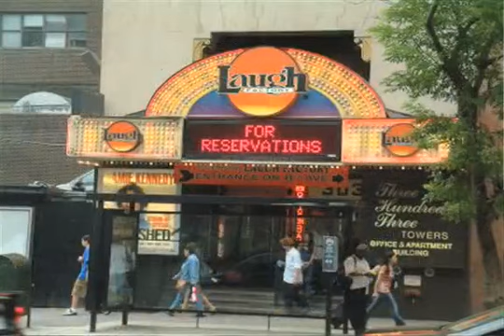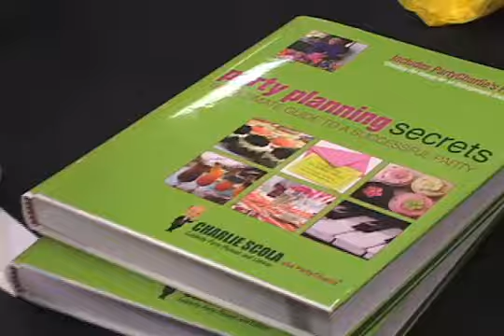PartyCharlie, Celebrity Party Planner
Experience a short video biography of one of L.A.'s premiere party planning experts.  See the food, decorations, celebrities, and pure fun, that make up the world of PartyCharlie.